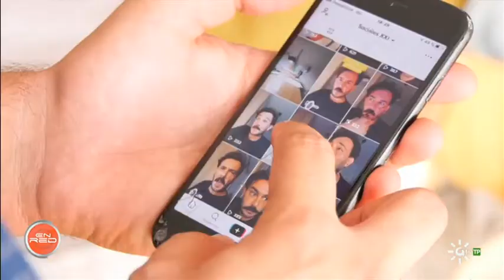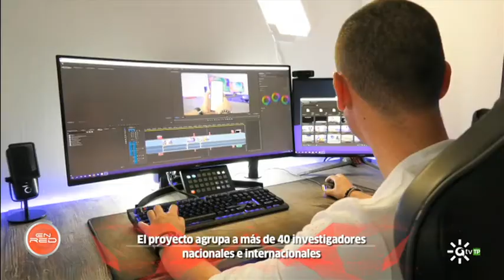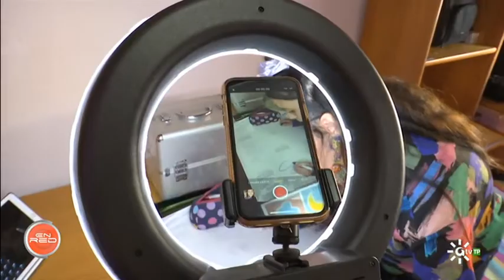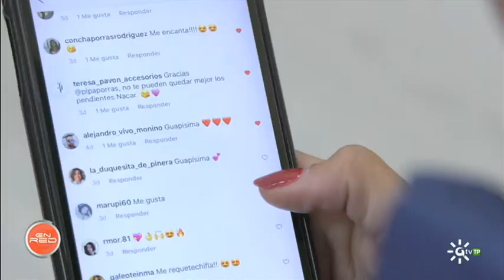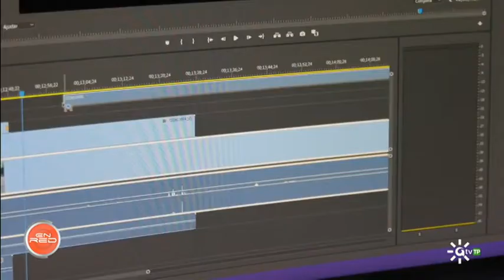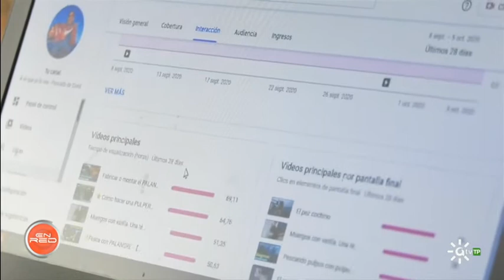Programa EnRed: Proyecto de Investigación sobre Youtubers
La Universidad de Huelva lidera un proyecto, en el que participan más de 40 investigadores nacionales e internacionales, que analiza las plataformas de YouTube e Instagram, a través del uso que de ellas se hace, por la población infantil y juvenil, y otros sectores de la ciudadanía como amas de casa, mayores, familias, y colectivos sociales y/o en riesgo de exclusión social, atendiendo al impacto de ese uso en diferentes contextos. Se pretende demostrar que el desarrollo de la competencia mediática en ese entorno digital es fundamental y primordial para una ciudadanía crítica y participativa.